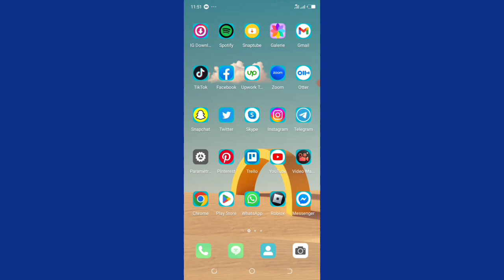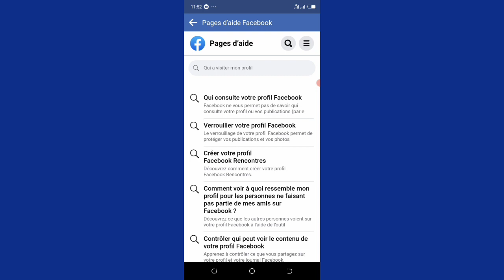Qui Visite Mon Profil Facebook Sur Iphone & Android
Dans cette vidéo nous vous expliquons comment savoir qui visite votre profil facebook en 2023. Si vous voulez savoir qui visite votre profil facebook vous devez regarder ce tutoriel. Vous pouvez savoir qui vous harcèle sur facebook.

00:00 Intro
00:05 Qui Visite Mon Profil Facebook Sur Iphone & Android